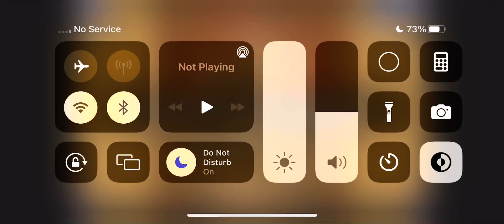Playing Jacy Jayne Puzzle